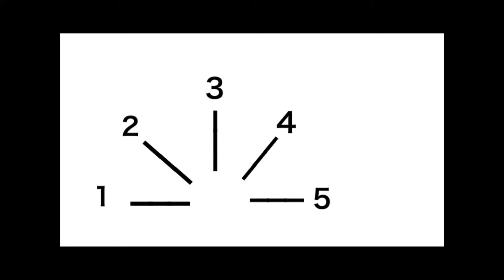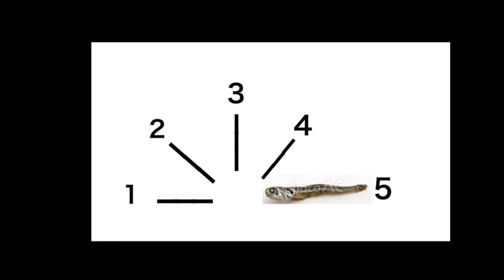【こんな検査は嫌だ】あなたも挑戦楽しい視力検査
健康診断前だけアルコール抜くの反則ね。